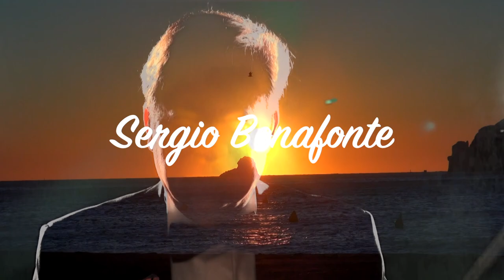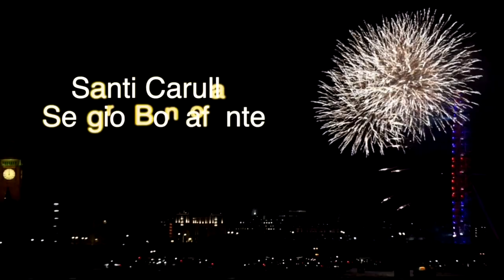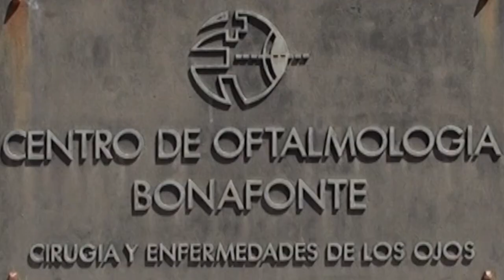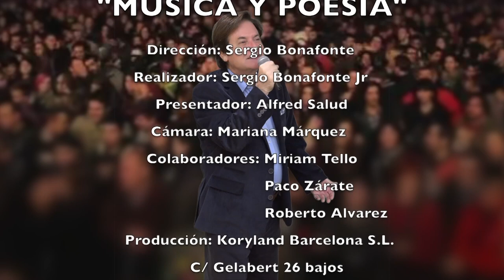Sergio Bonafonte entrevista a Santi Carulla cantante de los Mustang en 25TV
Los Mustang es un grupo musical de rock y pop de Barcelona. Fueron muy populares en los años 60-70. De todos ellos el cantante Santi Carulla es el más conocido y toda vía sigue en activo.La entrevista nos permite recordar toda una época de la música. Decir Mustang equivale a decir Beatles en español.​